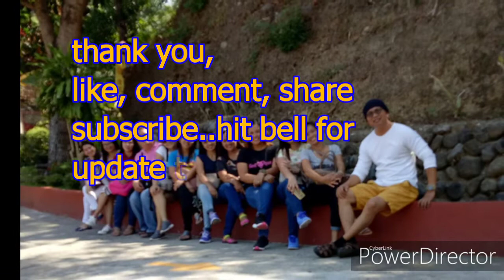LA UNION TRAVELS